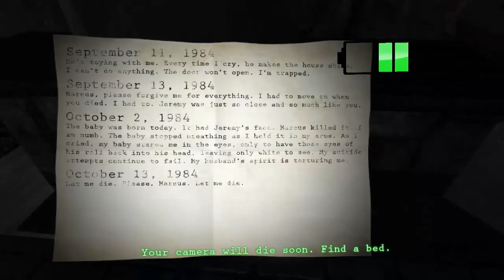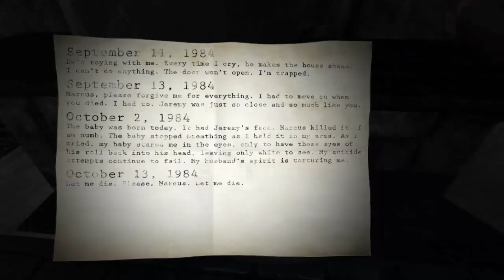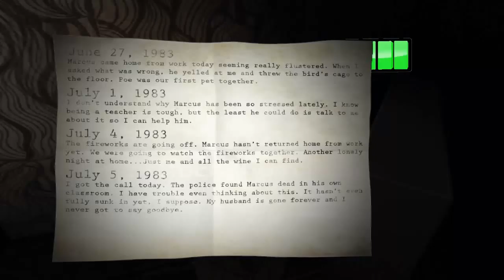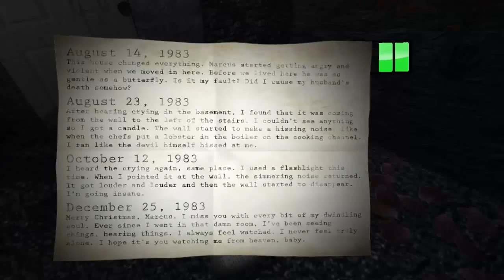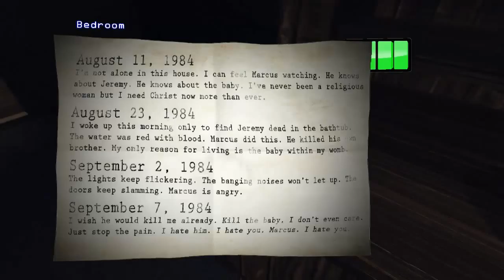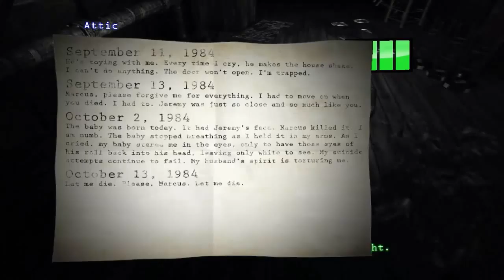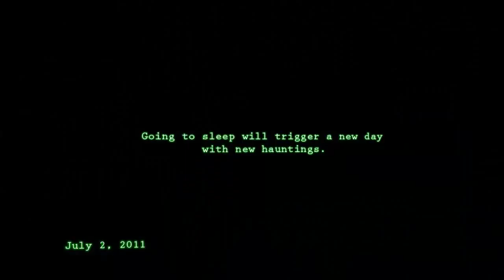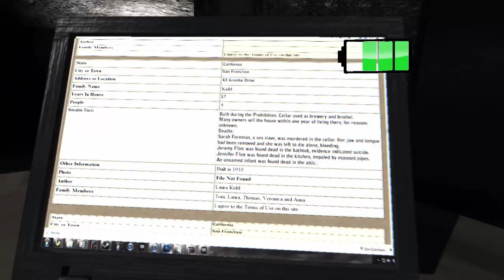Paranormal. Инди-хоррор. Прохождение. НЕЭКОНОМНЫЕ ПРИЗРАКИ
Вот такой вот хоррор)